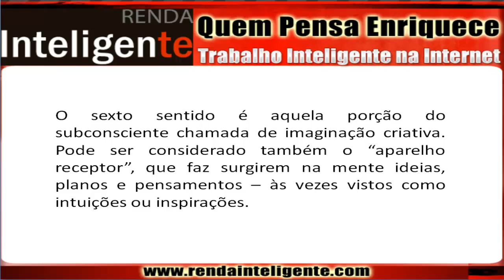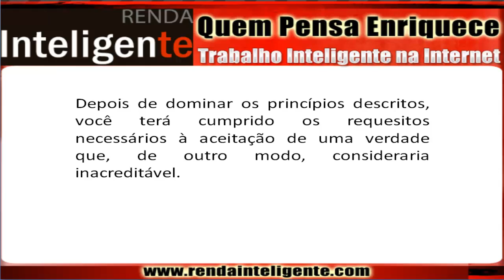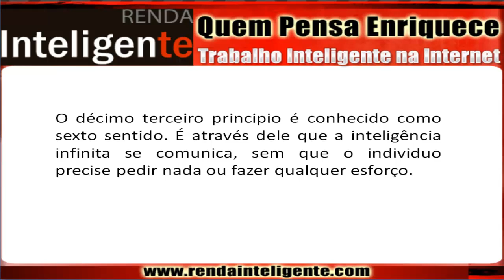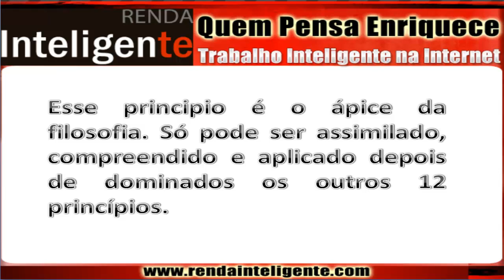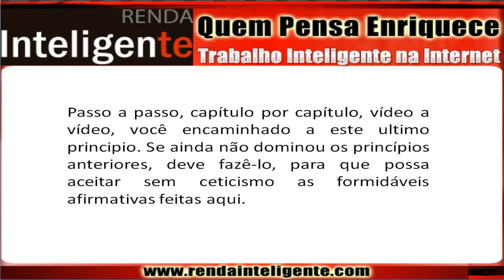O Sexto Sentido - O Décimo Terceiro Passo Em Direção à Riqueza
▶ ● Para saber mais sobre essa grande OPORTUNIDADE, de como GANHAR DINHEIRO trabalhando na Internet com um Método 100% Garantido,

- A Porta Para o Templo Da Sabedoria
O Décimo Terceiro Passo Em Direção à Riqueza

- Hoje em dia, as pessoas estão sempre reclamando dos seus trabalhos.
Elas sentem-se desprezadas, sem certeza sobre a segurança dos seus empregos.
Fato, é, hoje não mais possível contar com a segurança de um emprego.

Isso tem levado muitas pessoas a buscarem outras alternativas, como, por exemplo, iniciar seus próprios negócios na internet.
Pensando nisso estou compartilhando com você o E-book Guia Completo do Trabalho a Partir de Casa.

Napoleon Hill
Joseph Murphy
Dale Carnegie
Jacob Petry
T. Harv Eker
Patrick Doucette
Jeffrey Gitomer
Norman Vincent Peale
Mark Givens
William Hall
Wallace D. Wattles
Sun Tzu
James Allen
Marcus Aurelius
Orison Swett Marden